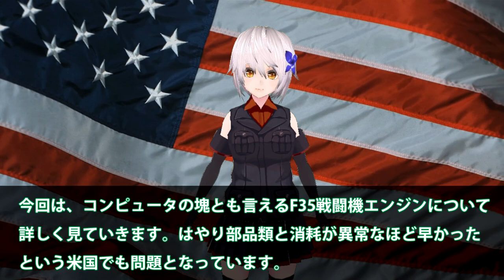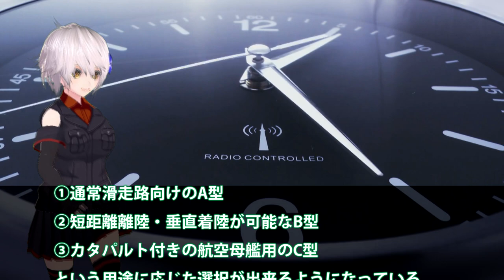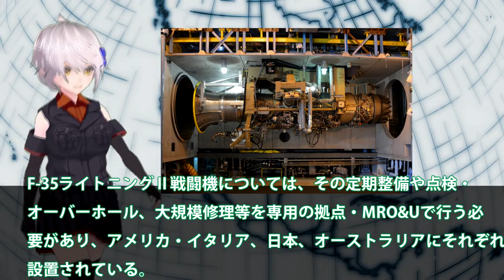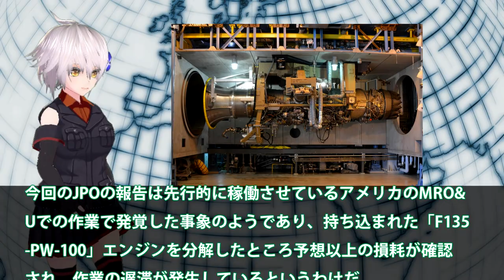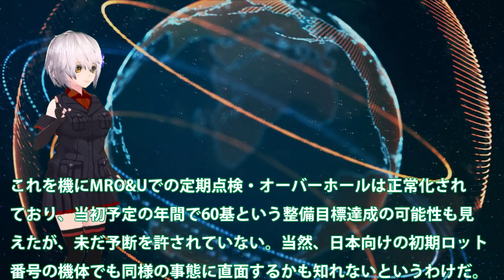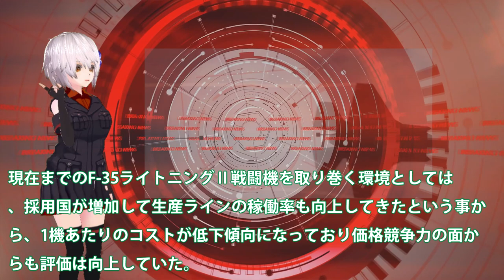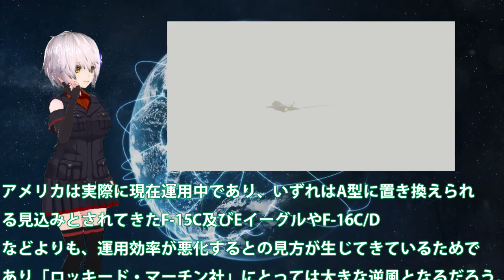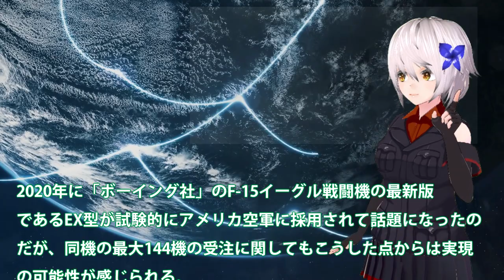米F35戦闘機エンジン在庫切れに！F135部品類と消耗が異常な速さだ？エンジン性能を保証西側諸国でも・・・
関連動画
F35A 23号機初飛行と2４号機の2回目アフターバーナー使用して離陸（名古屋空港小牧基地）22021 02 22
F35A戦闘機韓国仕様にあ然！レーダー、センサーレベルの・・・ソフト性能にビビった？

引用・転載「出典：海上自衛隊ホームページ」
引用・転載「出典：航空自衛隊ホームページ」
引用・転載「出典：陸上自衛隊ホームページ」

【海外の反応】K国に導入されたF35A戦闘機、米軍に24時間監視され続けるww独島艦にF-35Bを搭載予定も甲板の耐熱処理は・・・？【アニメで解説】【グレートJAPANちゃんねる】
航空自衛隊F35A戦闘機が米ステルス機との合同軍事演習！F35Aでも驚くF22ラプターの迫力に？日米連携がまた一段回上に・・・